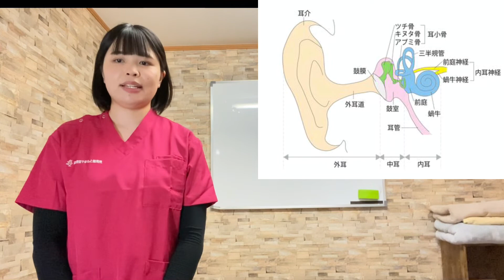【気象病なんて怖くない！】気圧の変化で起こる頭痛やめまいの治し方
【善用堂やまもと整骨院LINE】健康情報を随時配信中♫ご予約もこちらから！

天候が悪くなる前日や当日に頭痛やめまいなどの症状を感じることはありませんか？🤔

もしかしたら、それは気象病になっているかもしれません😰

今回は、気圧の変化で起こる頭痛やめまいの治し方についてご紹介します💡

ぜひ、ご一緒に実践してみてくださいね☺️

住所：福島県郡山市安積町日出山字神明下41−１
ジュネスビクトリア１F